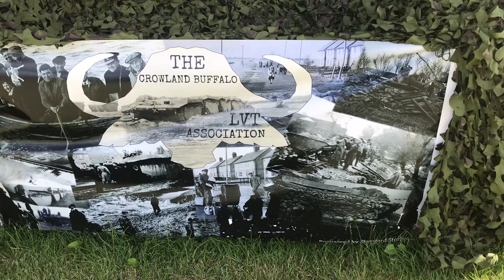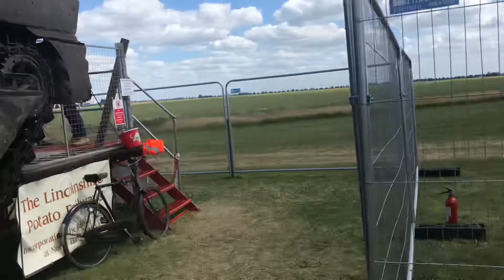Crowland 1940’s event, today 26th June, LVT-4 Buffalo.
This 1943 Buffalo was recently recovered after being accidentally buried beneath local flood defence repairs in 1947. Now slowly being restored to running condition.